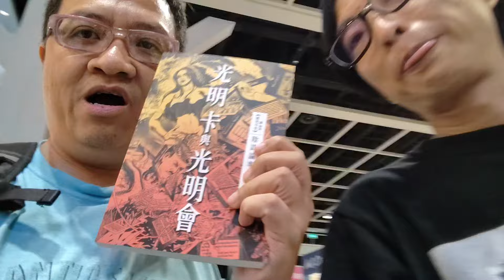曾用 光明卡 預言 特朗普 遇襲 / 遭槍擊 , 《 光明卡 與 光明會 》作者 關加利 Gary Kwan 再用 光明卡 預測 巴黎奧運 會否有大事 發生？！ @ 香港書展2024 鄧簡文 拍攝